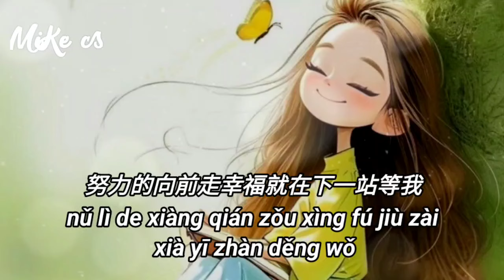林谦谦 - 背包很小要装满快乐 - lin qian qian - bei bao hen xiao yao zhuang man kuai le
有些事错就错了
没必要耿耿于怀
这辈子谁还没看错过几个人呢
只有心宽似海
生活才会风平浪静
错了无非就是重头再来
责任和担当
才是最重要的
谁让我们都变成大人了呢
有起有落的才叫人生
有苦有甜的才叫生活
一朝一夕的才叫日子
我的背包很小所以要装满快乐
把那些不开心都统统扔掉
凡事要想的开生活才能嗨
没心没肺快乐才能加倍
我的背包很小一定要装满快乐
因为人生很短一转眼就老了
那些想不开的事想开了就那么回事
努力的向前走幸福就在下一站等我
责任和担当
才是最重要的

yǒu xiē shì cuò jiù cuò liǎo
méi bì yào gěng gěng yú huái
zhè bèi zǐ shuí huán méi kàn cuò guò jī gè rén ne
zhī yǒu xīn kuān sì hǎi
shēng huó cái huì fēng píng làng jìng
cuò liǎo wú fēi jiù shì zhòng tóu zài lái

zé rèn hé dān dāng
cái shì zuì zhòng yào de
shuí ràng wǒ mén dū biàn chéng dà rén liǎo ne
yǒu qǐ yǒu luò de cái jiào rén shēng
yǒu kǔ yǒu tián de cái jiào shēng huó
yī zhāo yī xī de cái jiào rì zǐ

wǒ de bèi bāo hěn xiǎo suǒ yǐ yào zhuāng mǎn kuài lè
bǎ nà xiē bù kāi xīn dū tǒng tǒng rēng diào
fán shì yào xiǎng de kāi shēng huó cái néng hāi
méi xīn méi fèi kuài lè cái néng jiā bèi

wǒ de bèi bāo hěn xiǎo yī dìng yào zhuāng mǎn kuài lè
yīn wéi rén shēng hěn duǎn yī zhuǎn yǎn jiù lǎo liǎo
nà xiē xiǎng bù kāi de shì xiǎng kāi liǎo jiù nà me huí shì
nǔ lì de xiàng qián zǒu xìng fú jiù zài xià yī zhàn děng wǒ